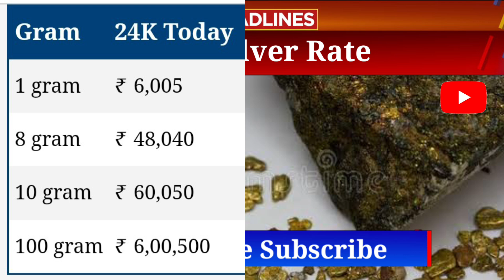Gold Rate Today, 03 April 2023 Aaj Ka Sone Ka Bhav - Sone Ka Bhav - Today Gold and Silver Rates